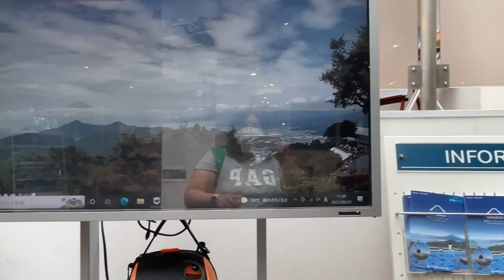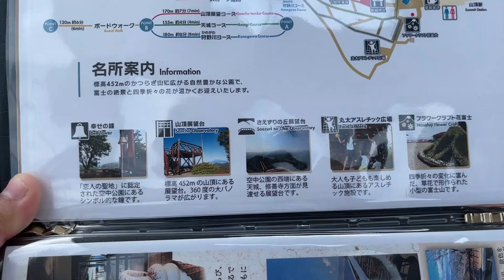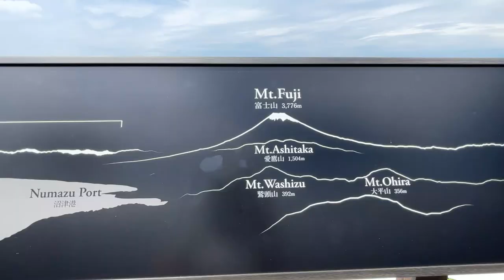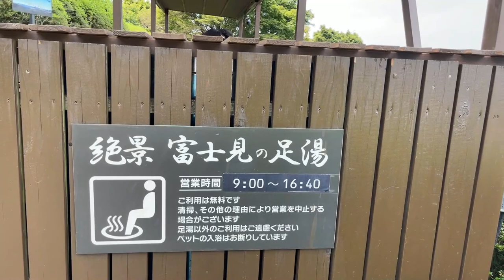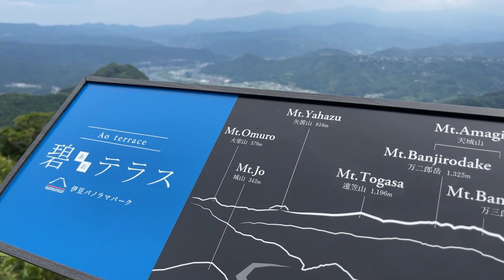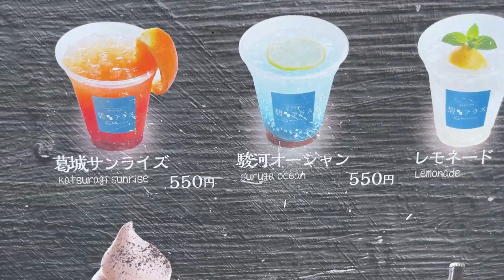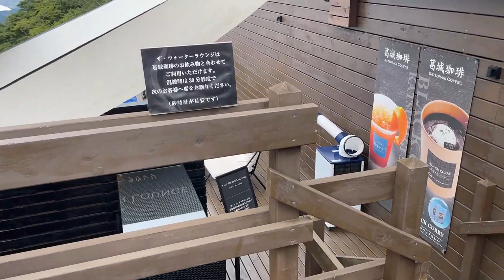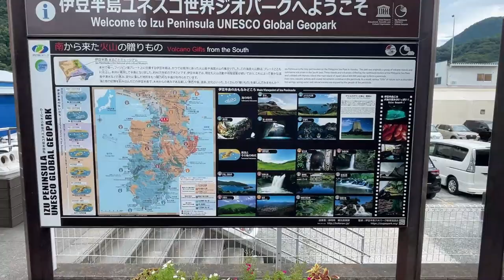Izunokuni Panorama Park | Izu, Japan. Vista panorámica al monte Fuji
buenas mis amigos aventureros nos fuimos de paseo a la prefectura de Shizuoka y aprovechamos en subir al teleférico y ver al imponente monte Fuji espero les guste .